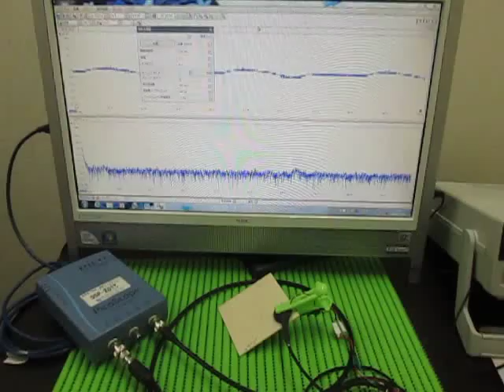超音波実験 Ultrasonic experiment （超音波システム研究所 ultrasonic-labo）